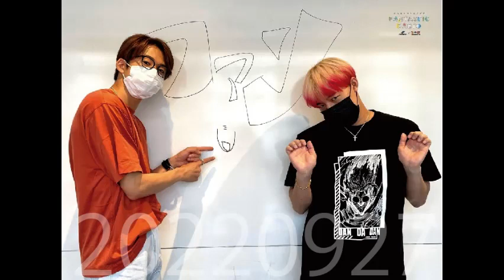FANTASTIC RADIO 世界 澤本夏輝（2022 09 27）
FANTASTICS from EXILE TRIBE
ファンラジ
世界 澤本夏輝
ふつメル回　夏子さん再登場